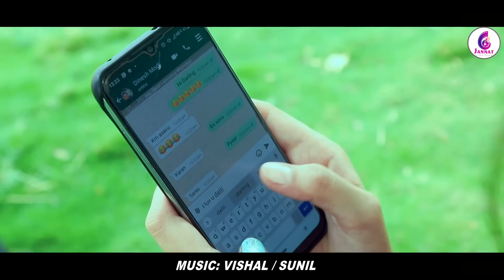VIPUL SUSRA II તને ઓનલાઇન જોઈ જીવ બળી જાય II TANE ONLINE JOI JIV BALI JAY II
JANNAT VIDEO PATAN PRESENTS.
FOLLOW OUR NEW CHANNEL  👍🕺💥
PRODUCER :-  JANNAT VIDEO PATAN

SONG :-   તને ઓનલાઇન જોઈ જીવ બળી જાય
SINGER :-VIPUL SUSRA
LYRICS :-    AMRAT VAYAD / RAJAN RATHOD
DIRECTOR :-  VIPUL DARJI
STORY AND CONCEPT :- VIPUL DARJI
CHANNEL MANAGER :-DEV PUROHIT
ASST. DIRECTOR :- SHIVAM THAKKAR
VIDEO AND CINEMATOGRAPHY BY :- NIKESH PRAJAPATI
                                                                  PRAKASH GOSWAMI
RECORDING STUDIO :-  MAA DURGHA STUDIO AHMEDABAD
MAKE-UP : DARSHANA SINDHI
STAR CAST :-
JYOTI PARMAR
PARTH LIMBACHIYA
BALAJI COMEDY
SURAJ THAKOR
GANSYAM SOLANKI

SPECIAL THANKS TO :-  Amrat Vayad : 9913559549 / SHUBHAM PALI / BHAVIK THAKKAR / RAJNI THAKKAR / BABU SUSRA

PLEASE READ:-

WE don't own some audio used in our video, the credit goes to the respective owners and creators. we have made this video with hard work and only for entertainment. and will not be used for profit or illegal sharing.